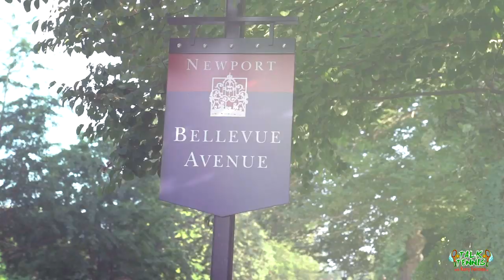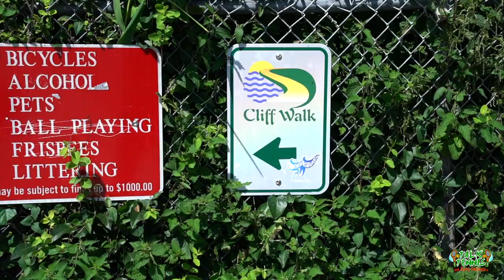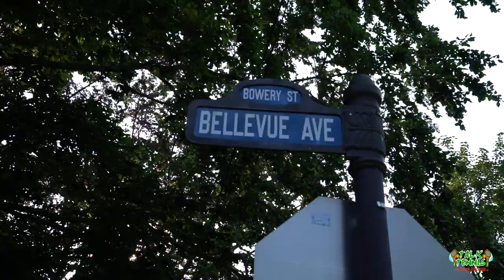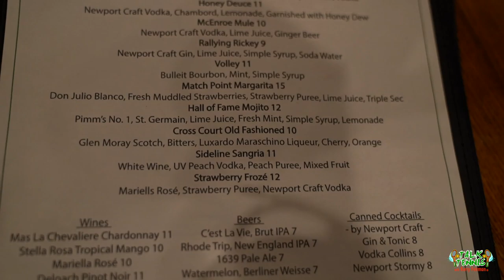What to do for fun while in Newport, Rhode Island for the Hall of Fame Open!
What to do for fun while in Newport, Rhode Island for the International Tennis Hall of Fame ATP 250 Open!

And now to wrap up the Newport, Rhode Island International Tennis Hall of Fame video series - introducing: What to do around town when in Newport!!! Join this journey as me and my WCW co-host Kelle give you the low down around town 🎾💃🏻🦞 Boats, and beaches, and mansions, and lobster, oh my! Newport, Rhode Island does not disappoint! Let’s go!

Talk Tennis is a new, innovative, and un-characteristically unique peek in to the tennis world.  Quick witted, un-filtered host Kerry Feirman will walk you through the facts and the stats, but she also won’t hesitate to delve into some of the juicy gossip that isn’t often talked about.